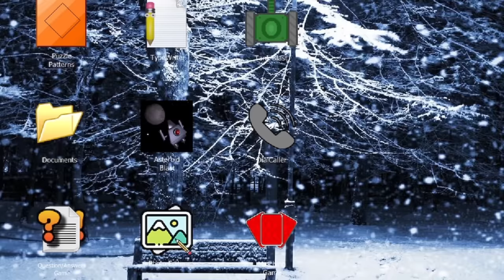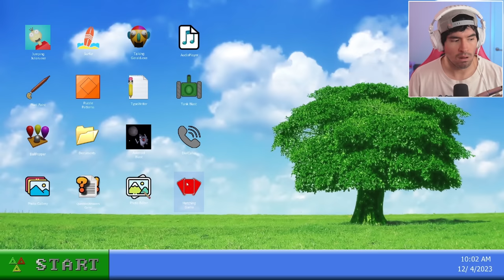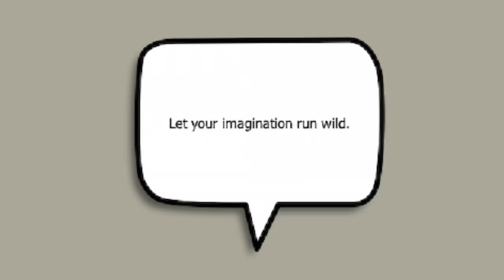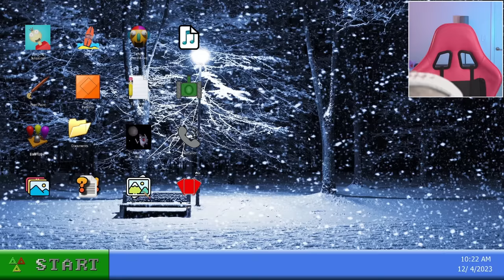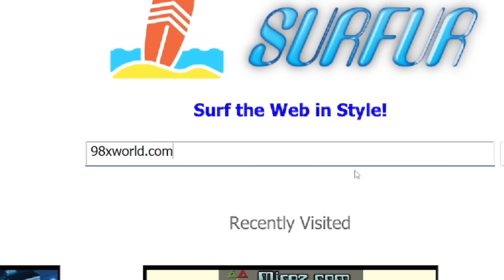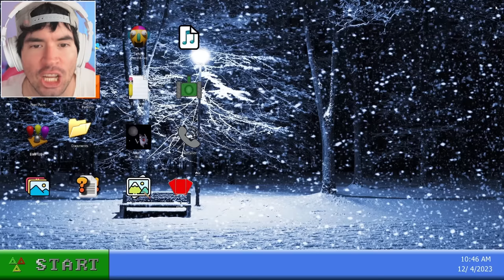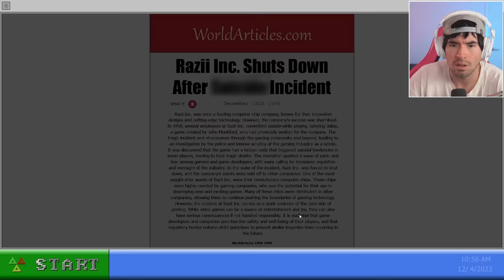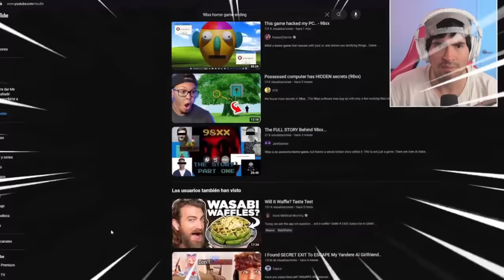ESTE JUEGO PUEDE HACKER TU COMPUTADOR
ABRAZOOOOOS!!!

:'D